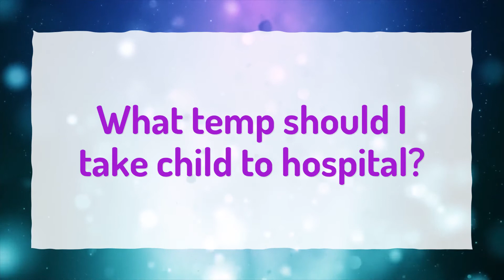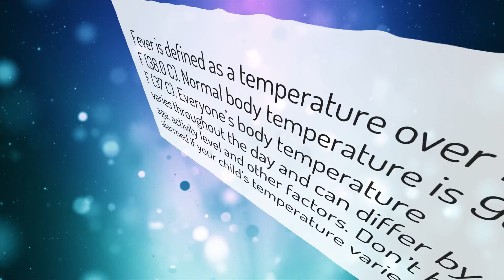What is the normal body temperature of a child?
More About Normal Body Temperature • What is the normal body temperature of a child?